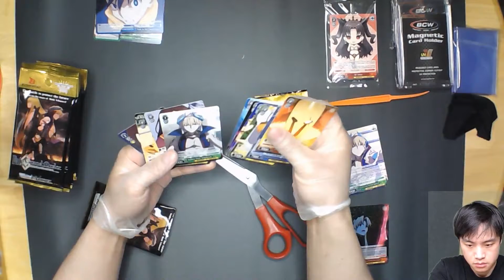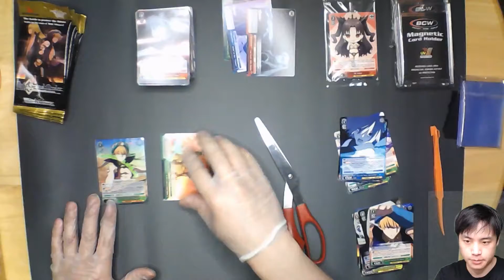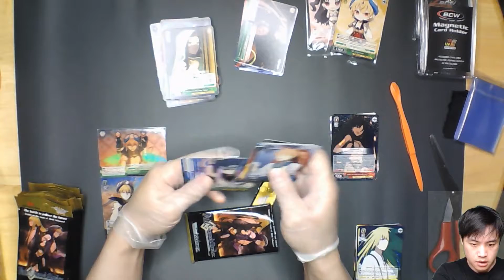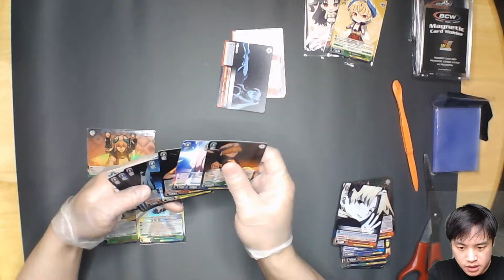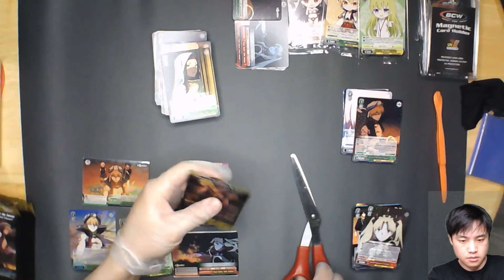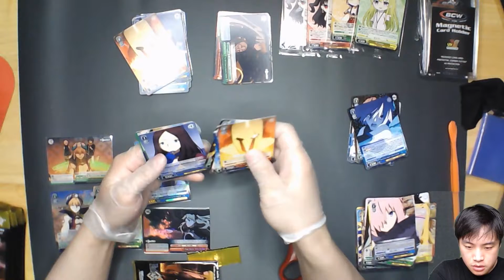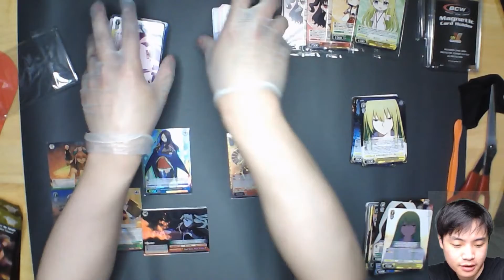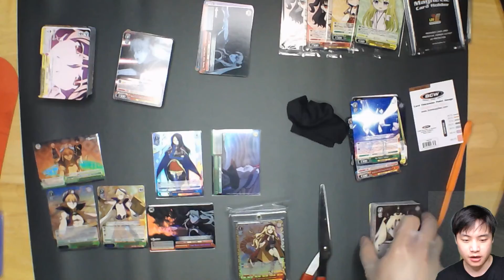Weiss unboxing 4 boxes FGO Babylonia